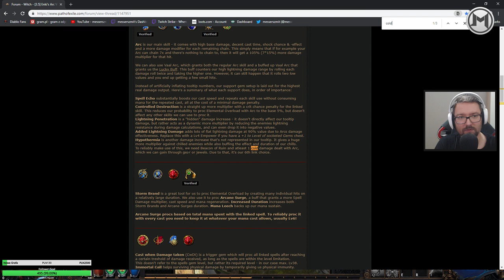Let's Play Path of Exile 3.5 Betrayal [ARC] - Epizod 7